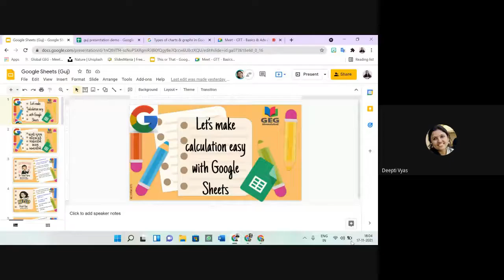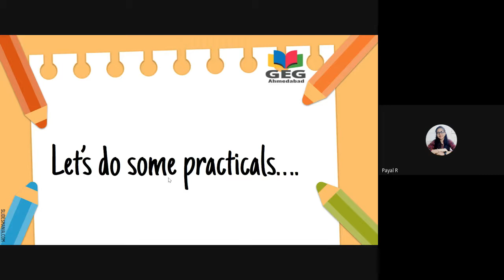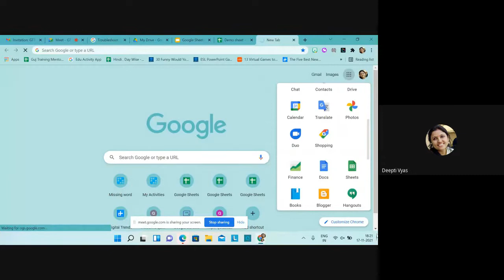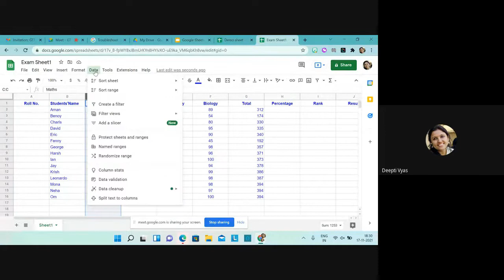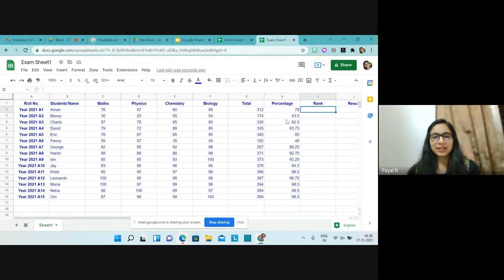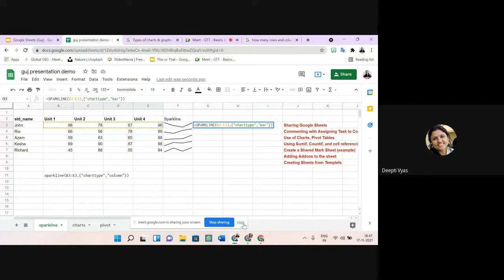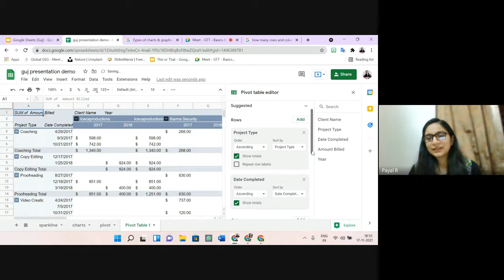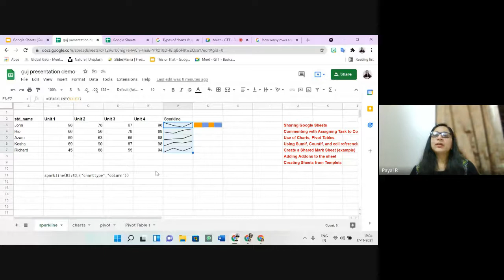GTT Basics & Adv of Google Sheets 2021 11 17 at 04 34 GMT 8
Topics Covered:
How to work with Sheets
Entering Data, formatting, resizing cells, etc.
Sorting Filtering and Conditional Formatting
Using Sum, Avg and common functions
How to create Mark sheet (example)

Sharing Google Sheets
Commenting with Assigning Task to Collaborator
Use of Charts, Pivot Tables
Using Sumif, Countif, and cell referencing
Create a Shared Mark Sheet (example)
Adding Addons to the sheet
Creating Sheets from Templets